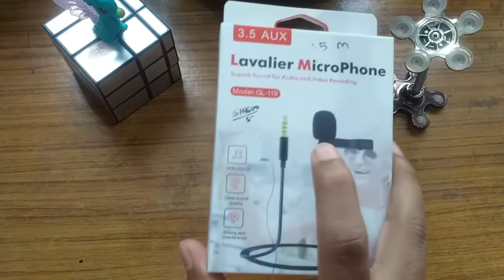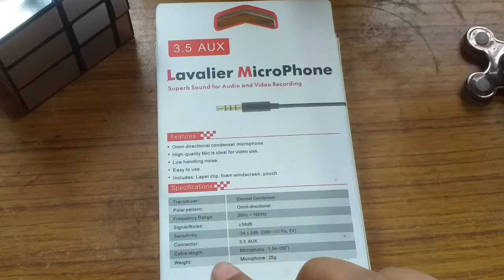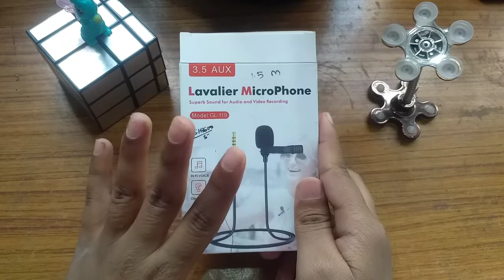New Mic unboxing | Mic unboxing in hindi | Toshika art studios